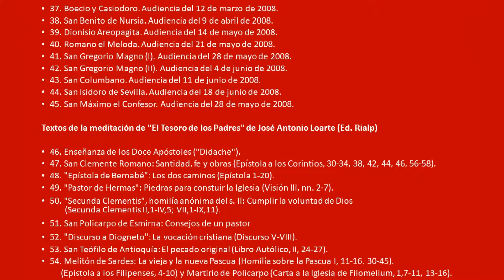San Teófilo de Antioquía (Meditaciones sobre los padres de la Iglesia video 53 de 99)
San Teófilo de Antioquía: El pecado original (Libro Autólico, II, 24-27)